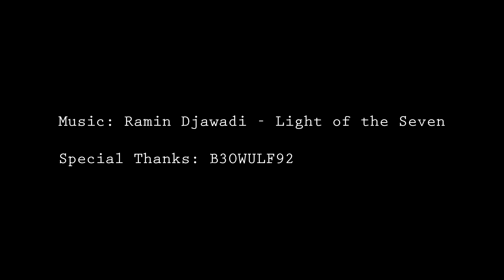Dark Souls 3 - Game of Thrones Finale (Tommen Cosplay)